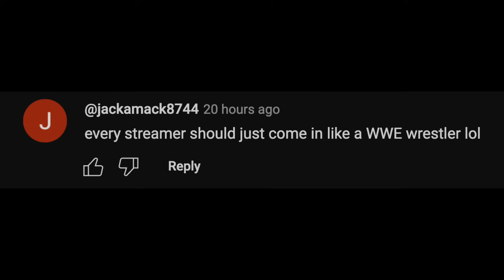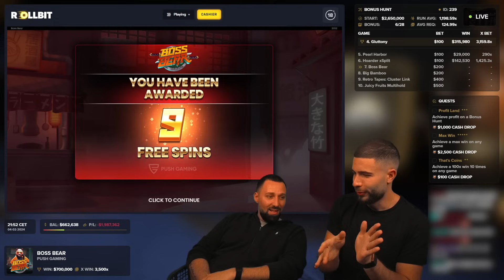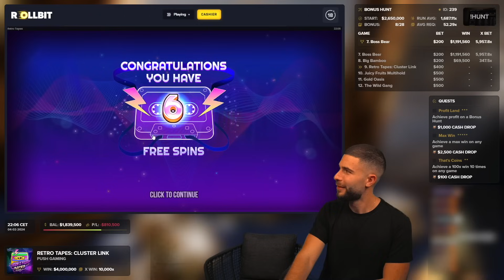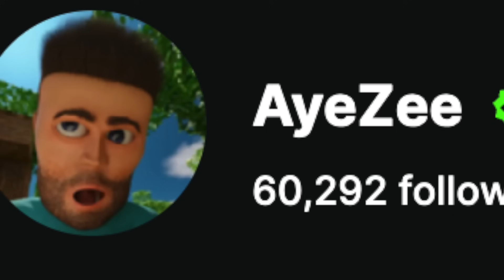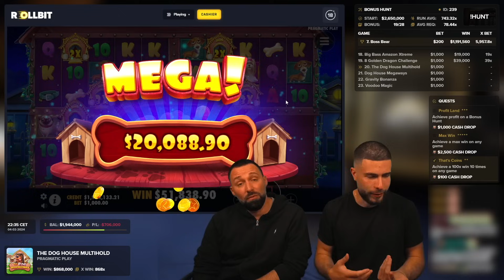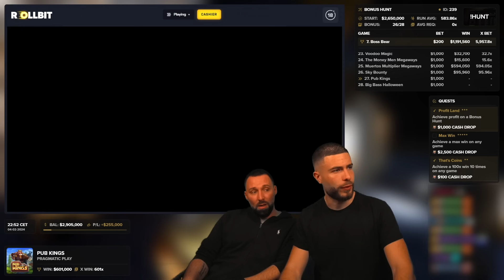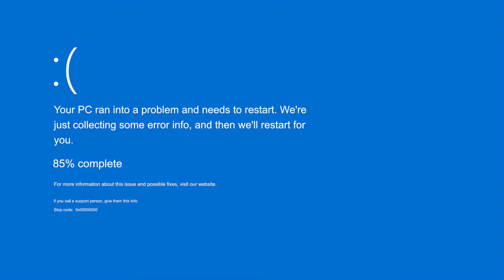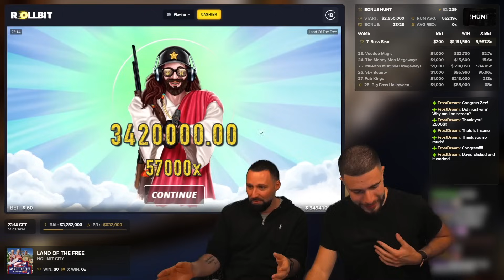WE HIT FOUR MAX WINS IN JUST ONE STREAM?!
Join us today on this special episode of THE STREAM HIGHLIGHTS with none other than Mr. @X7Dave